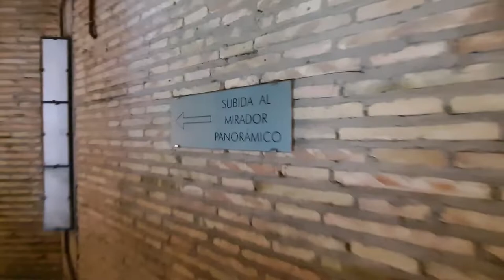VENDO TODA ZARAGOZA DE CIMA . DÁ-LHE ESCADA - MUITO ALTO! AI MINHA LABIRINTITE!